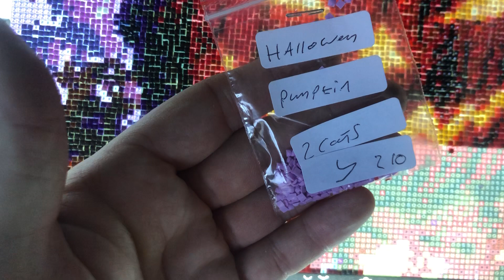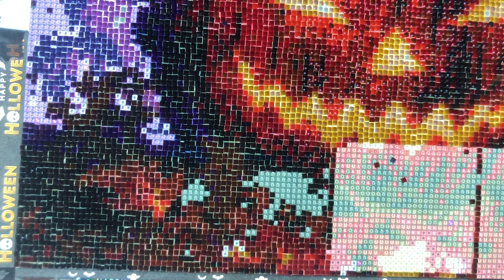Whip and Chat Halloween Diamond Painting stage 36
If you would like to order this painting this can be purchased via amazon

if you would like to purchase the halloween washi tape this can be found at amazon

Got  A  question about diamond  painting or  need  some  help ?
or alternativly via the comments  box  below the video your comment will be approved within 24  once checks  have  been made  i unfortunatley can not  respond to questions to channels  that have  no content  this is  to restrict  spam

Messenger  -  coming soon

Diamond Painting  - coming  soon

if you would like to buy me a gift from my wish list

please  note  your under no obligation to buy me a  gift but all gifts are greatly  apprechiated  and will be featured  in the unboxings  playlist  on my  channel  and  can be  sent to the following adress
Mike  A
68 Tanners  Drive
Suite  D344951
Blakelands
Milton Keynes
Mk14  5BP